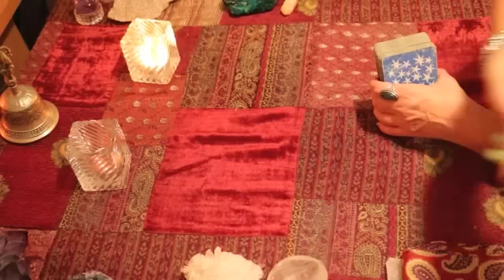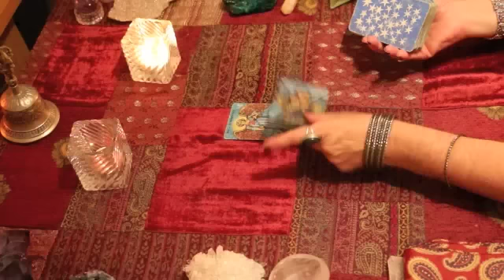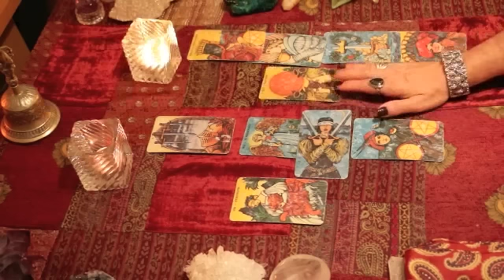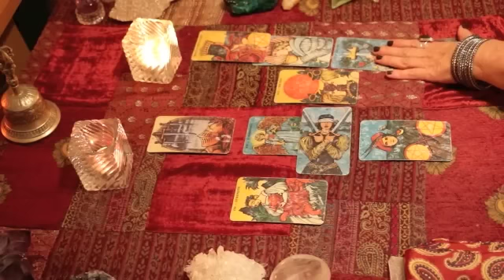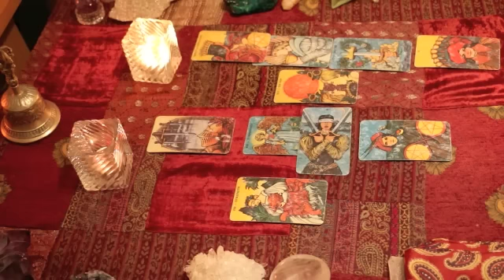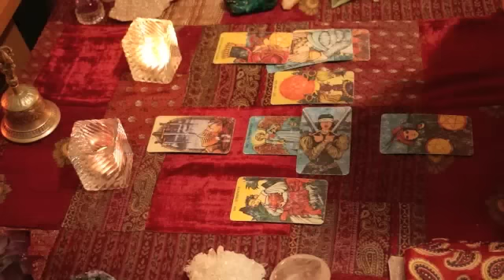Capricorn Love TarotScope for November 2016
Hi Capricorn,

Welcome to November 2016 and your LOVE TarotScope!

I know these videos are being uploaded later than usual...

I ran into technical problems this month, but “Better LATE than NEVER" ...I always say! Thank you for your patience! :)

This month begins with a NEW MOON in Scorpio, conjunct Mercury and Trine Neptune. You can read all about it on my

I really appreciate your support and read every comment!

I hope you enjoy this month's video. May you experience JOY, LOVE and ABUNDANCE this month and also, have a HAPPY THANKSGIVING for those who celebrate the holiday! :)

If you enjoyed this reading and want to send me a donation,

Namaste,
T